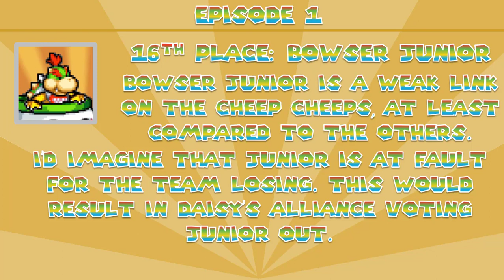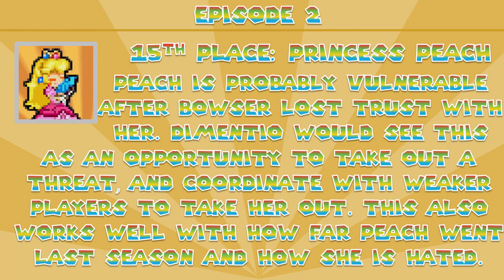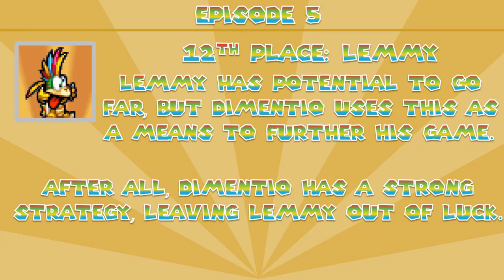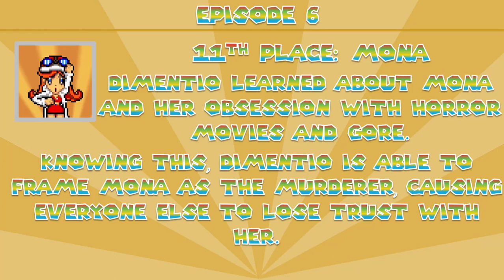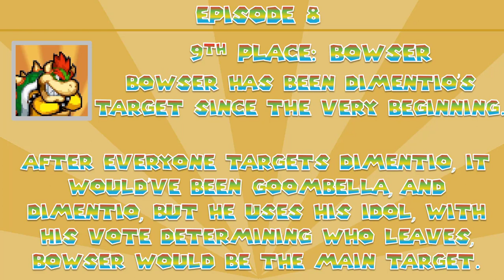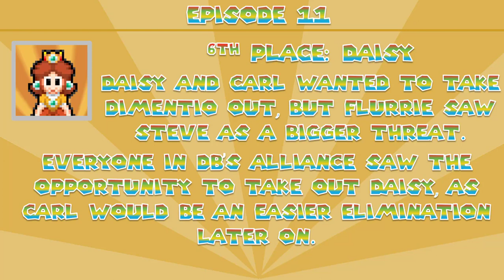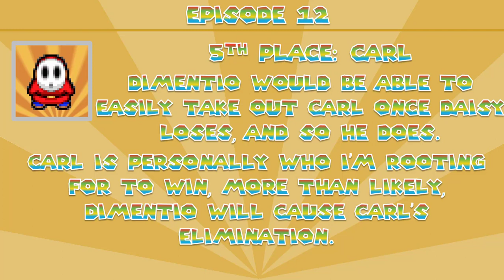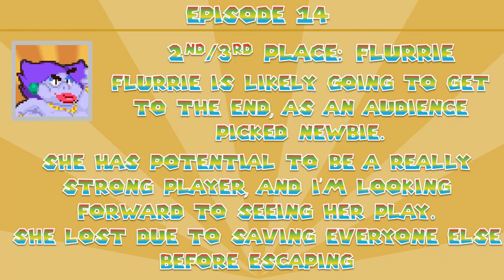Silver's Toadal Drama World Cruise Prediction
Toadal Drama is a series based off of Mario and Total Drama.Season 2 is coming out really soon.